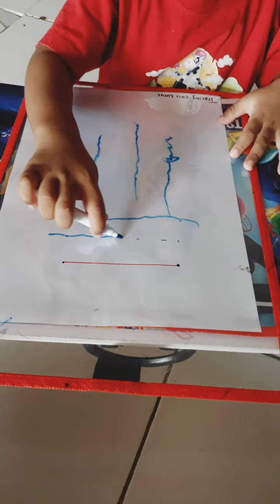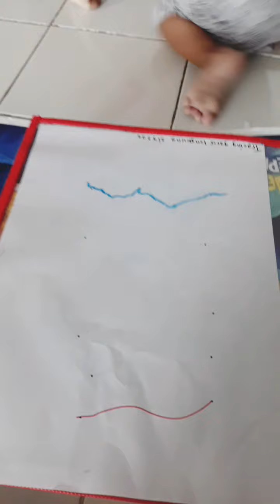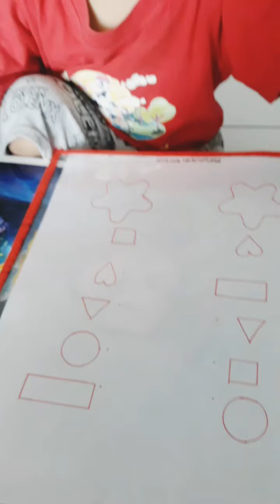Belajar menebalkan garis anak 2.5tahun